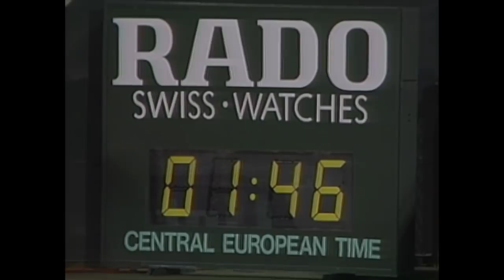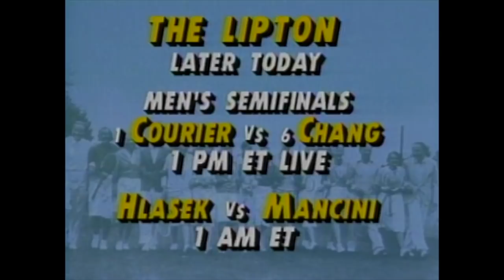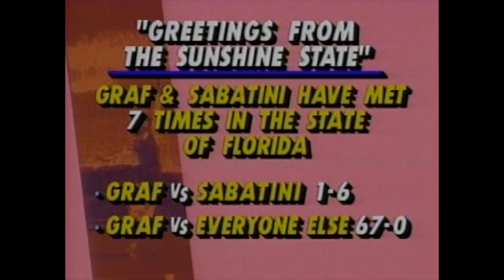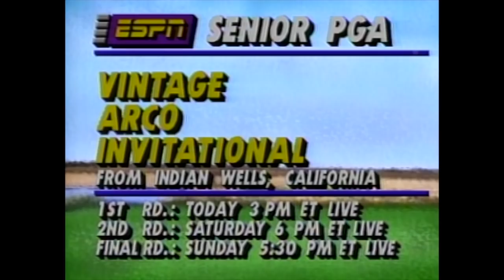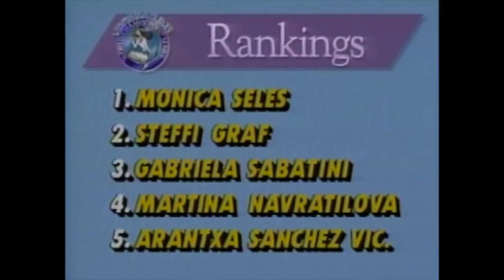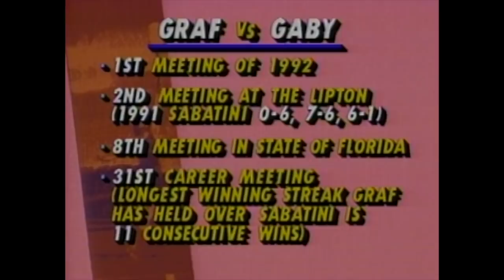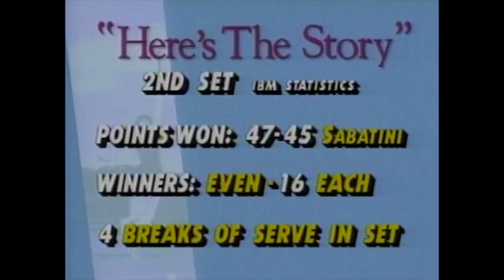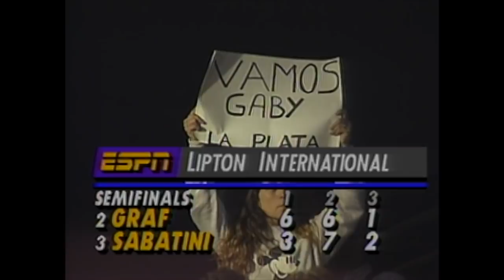Stefanie Graf v. Gabriela Sabatini | Full Match | 1992 Lipton Championships